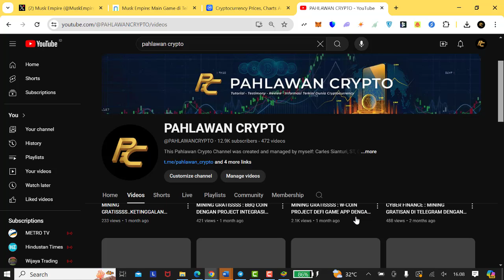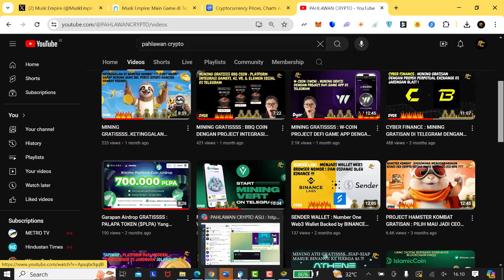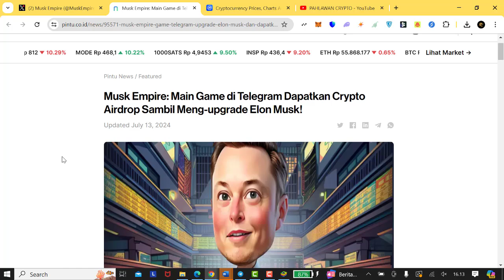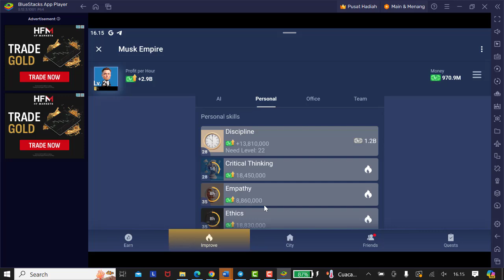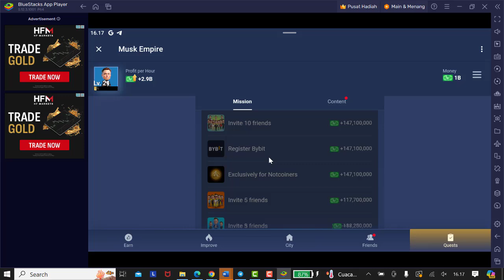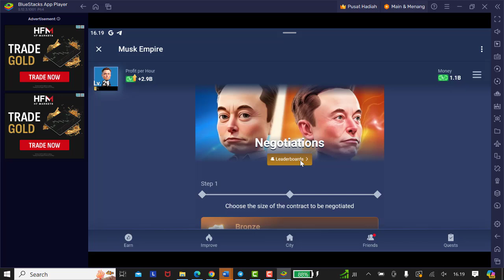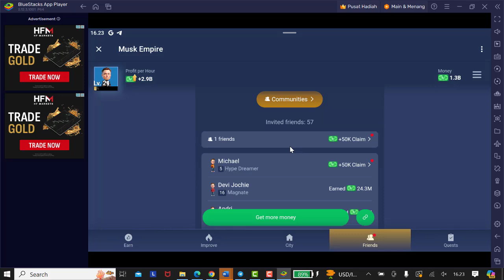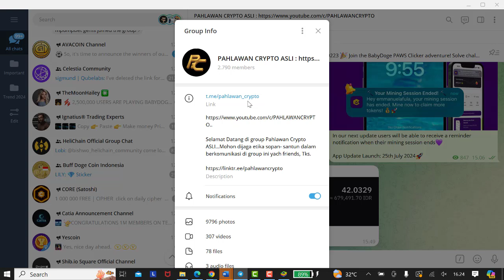MINING GRATISSSS DI TELEGRAM : BAGAIMANA MENJADI BUSINESSMAN MILYARAN DOLAR SEPERTI ELON MUSK ??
2. Twitter Pahlawan Crypto : @carlessiant

3. Instagram Pahlawan Crypto : pahlawancrypto

B. PENDAFTARAN AKUN DI CEX (CENTRALIZED EXCHANGE) LOKAL
1. Pendaftaran akun di TOKOCRYPTO

2. Pendaftaran akun di INDODAX

3. Pendaftaran akun di REKENINGKU

4. Pendaftaran akun di PINTU (Referral : @pahlawancrypto)

C. PENDAFTARAN AKUN DI CEX (CENTRALIZED EXCHANGE) LUAR NEGERI
1. Pendaftaran ke MEXC Exchange melalui

2. Pendaftaran ke PROBIT melalui

12. Pendaftaran ke ZT Global Exchange

14. Pendaftaran untuk membeli/farming token POSI

15. Pendaftaran Akun ke SANDBOX

16. Link Register ke ByBit